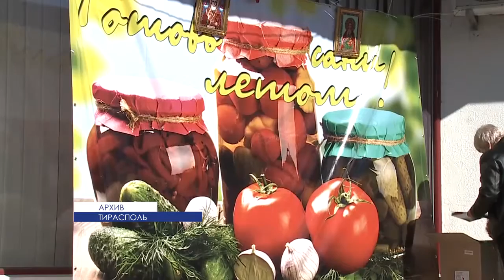Коммунальные службы ведут активную работу в преддверии юбилейных дат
За гаражи незаконно расположенные на территории города теперь придется платить. Новые дорожные карманы по улице 25 Октября, и как они повлияют на движение общественного транспорта? А также масштабные приготовления к юбилейным датам.